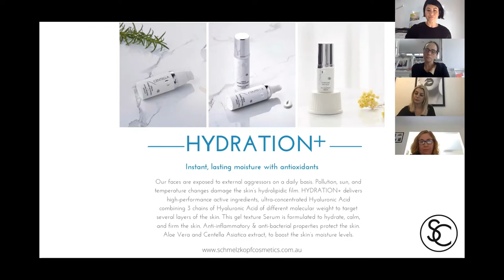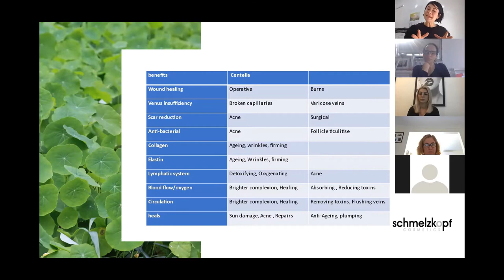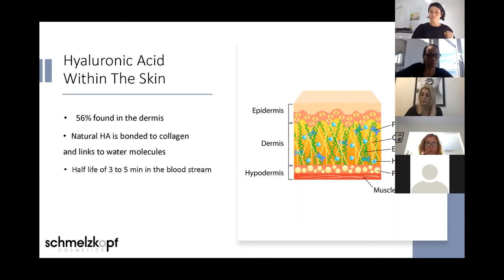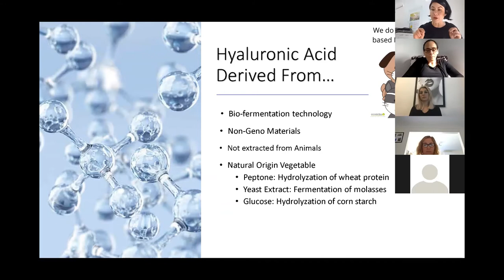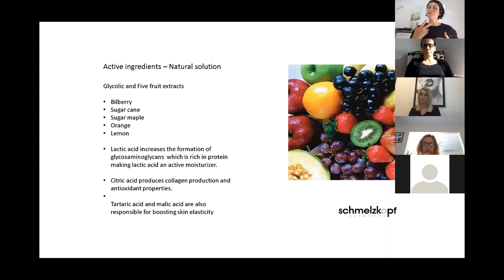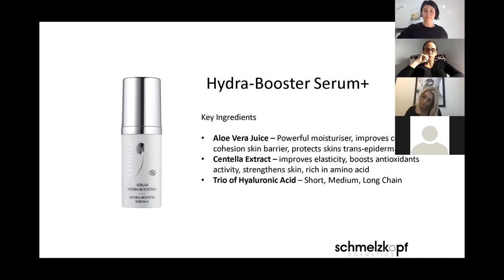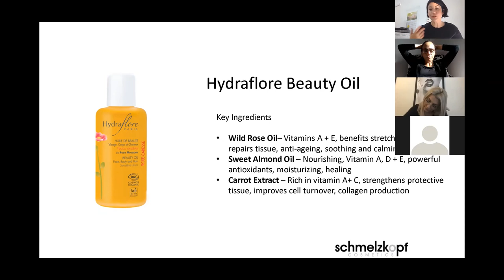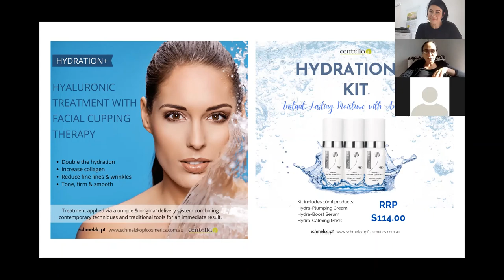Centella hydration + zoom training June 2021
CENTELLA Hydration +
Our faces are exposed to external aggressors on a daily basis. Pollution, sun, and temperature changes damage the skin’s hydrolipidic film. Our HYDRATION+ facial delivers high-performance active ingredients, ultra-concentrated Hyaluronic Acid combining 3 chains of Hyaluronic Acid of different molecular weight to target several layers of the skin. This treatment is formulated to hydrate, calm, and firm the skin. Anti-inflammatory & anti-bacterial properties protect the skin. Aloe Vera and Centella Asiatica extract, to boost the skin’s moisture levels.